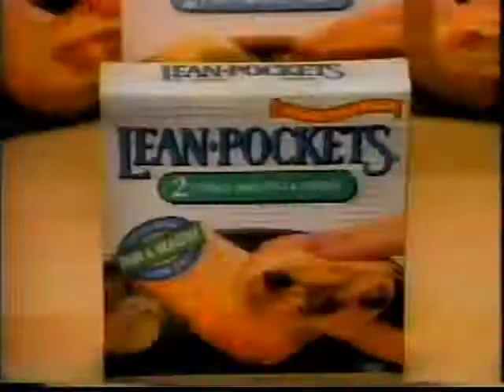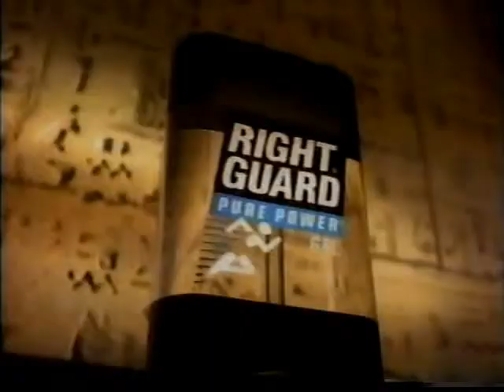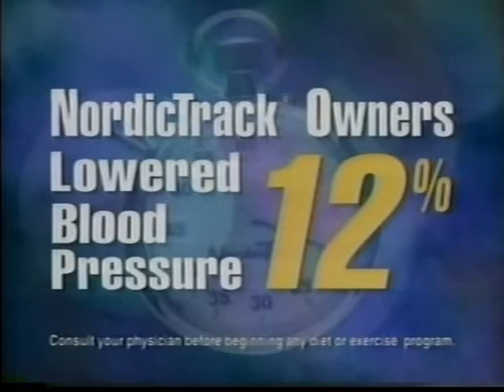Harlem Heat (w/ Sensational Sherri) vs. Stars and Stripes (02 11 1995 WCW Saturday Night)